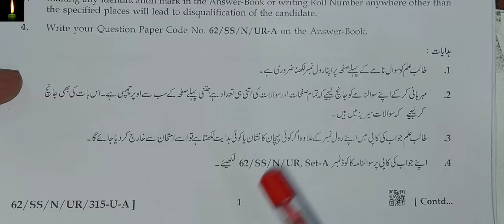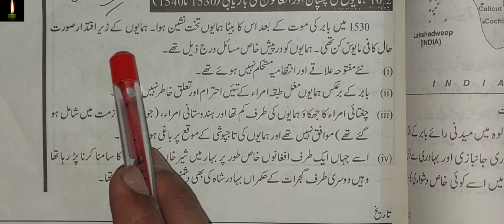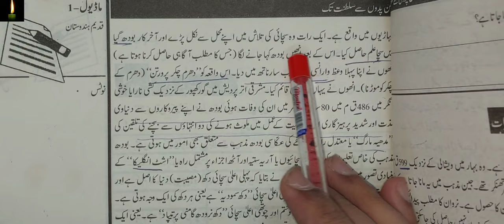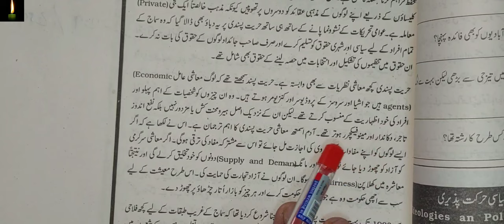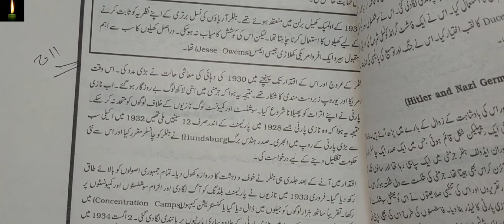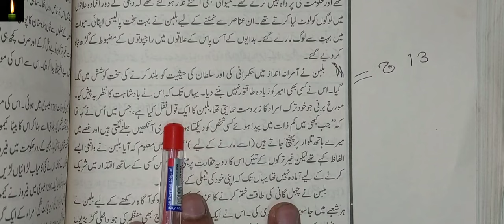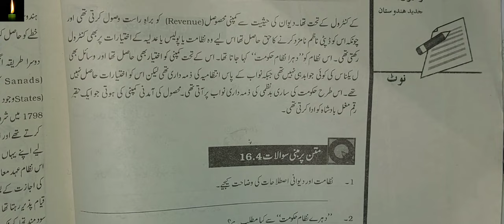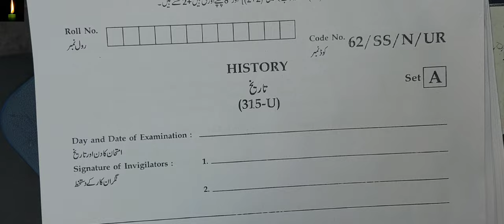12 Nios History 315 Previous Year Question Paper IN URDU|| tareekh ka paper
12 Nios History 315 Previous Year Question Paper IN URDU | History 315  IN URDU|| tareekh ka paper